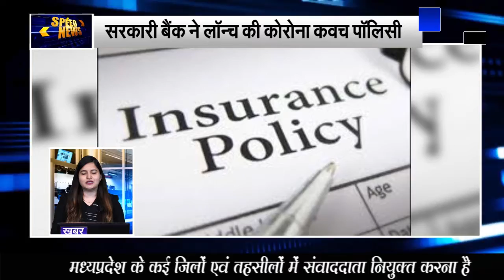SPEED NEWS 02.08.2020 || KHABARR MADHYA PRADESH